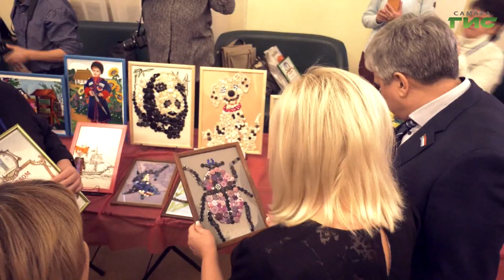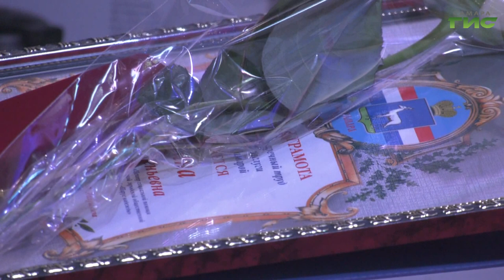В Самаре подвели итоги юбилейного фестиваля "Мир, в котором я живу"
В этом году фестиваль "Мир, в котором я живу" отмечает 25-летний юбилей. За это время участие в конкурсе приняли более 24 тысяч детей с ограниченными возможностями здоровья. Во время гала-концерта, который прошел на площадке Дома культуры "Заря", 80 лауреатов показали свои творческие способности - от песен и танцев до навыков декоративно-прикладного искусства. Лучшие работы увидел Михаил Ермоленко.